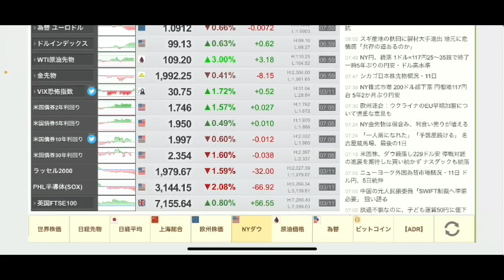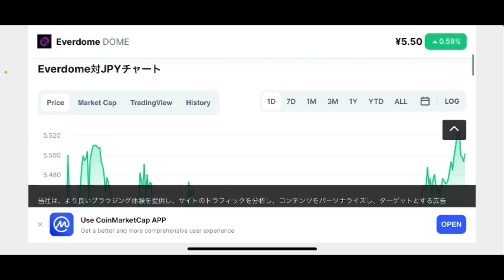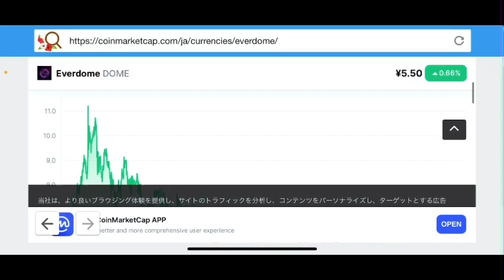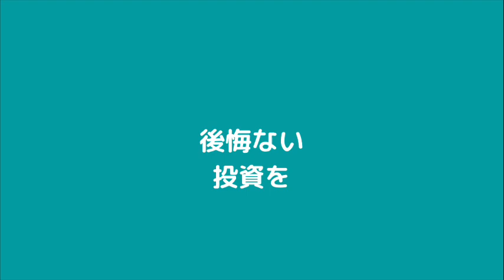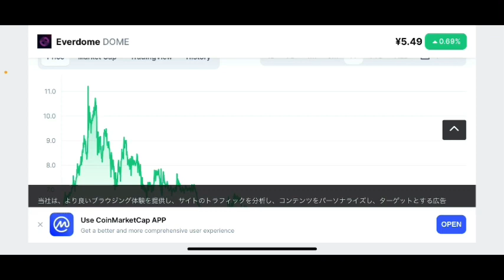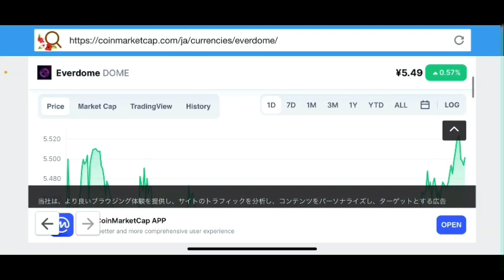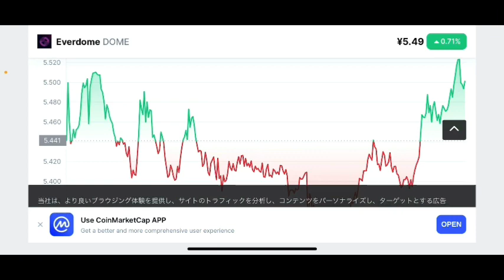【エバードーム】ビットコインは下げ渋るも明日は危ない⁉️安定度抜群エバードーム未来への戦略#仮想通貨#EVERDOME#エバードーム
エバードームチャート分析更新💹

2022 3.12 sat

stand fm

②bybit

④deep coin

0:00     オープニング

0:05     エバードームチャート分析

9:34     エンディング